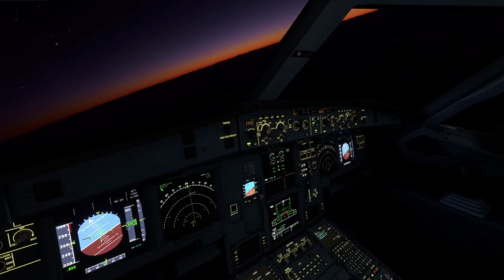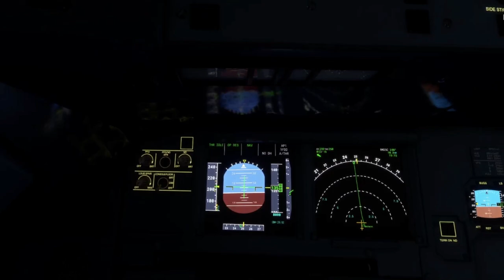BERLIN ✈ FRANKFURT | A320 Lufthansa [D-AIZW] MSFS 2020